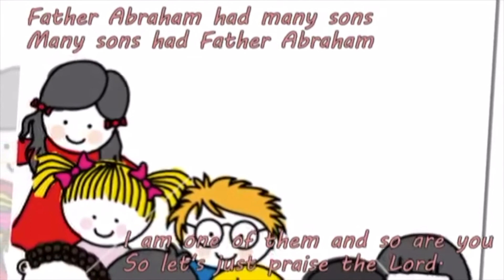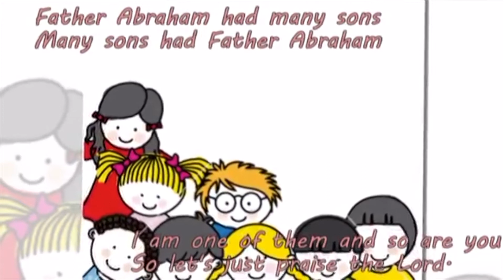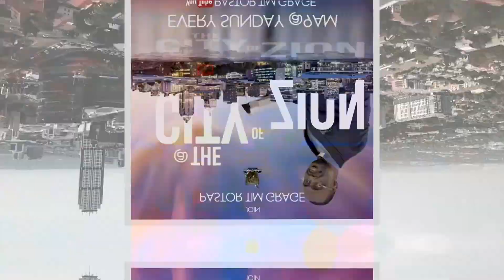Doves Class 28 June 2020